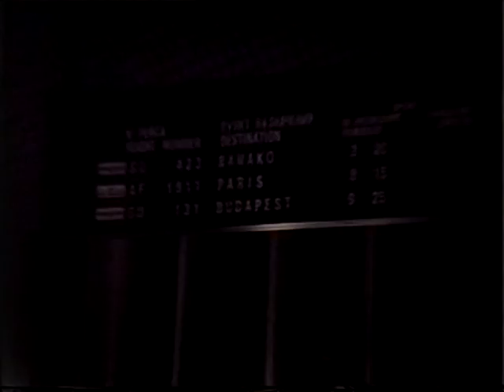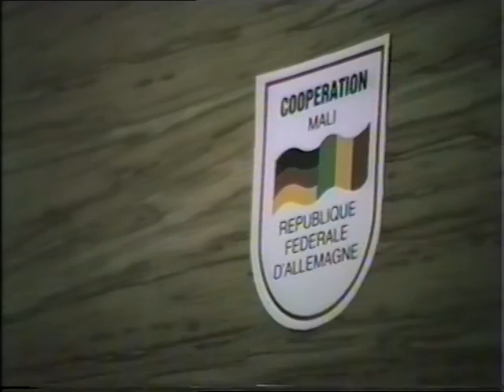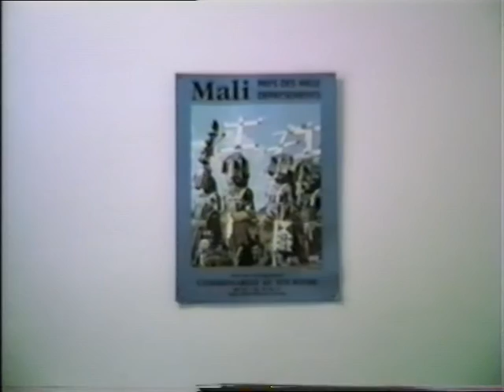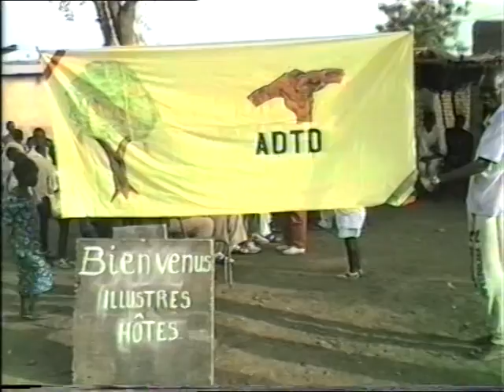Mali-Film Teil1 "Going On The Stick-Tour" MBO Martin Buber Oberschule Spandau Mali Reise 1995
Im April 1995 machten sich 8 Schüler und ein Lehrer auf den Weg nach Mali. 3 Wochen lang wurde unter Einheimischen gelebt. Die erste Woche in der Hauptstadt Bamako. Die zweite Woche in Dreiergruppen in Dörfern und in der letzten Woche wieder alle zusammen 500km nördlich von der Hauptstadt in der Wüstenstadt Djenne.

Mali-Film "Going On The Stick-Tour" MBO Martin Buber Oberschule Spandau Mali Reise 1995 12.Klasse Abitur